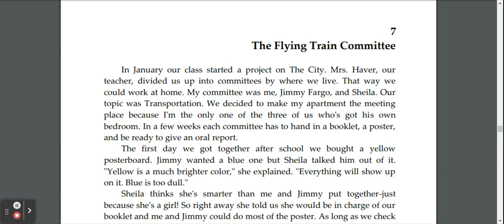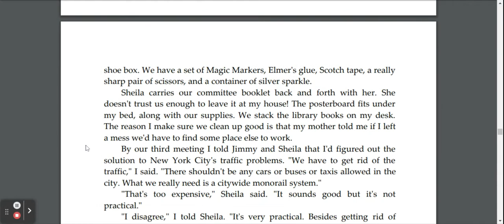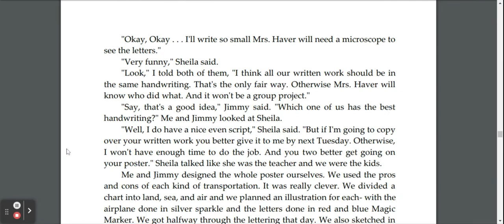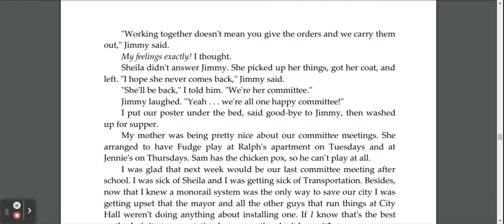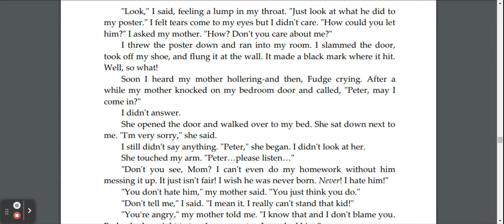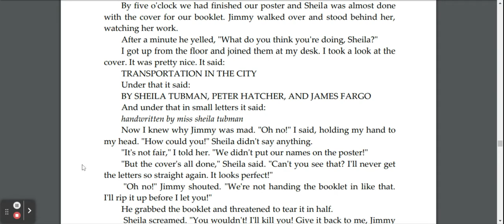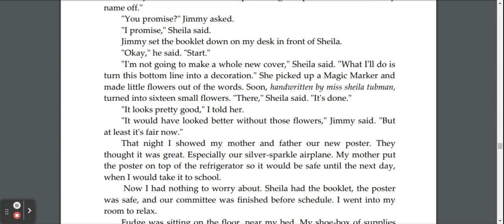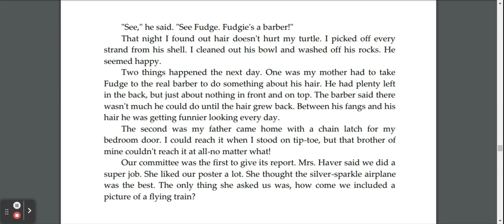Chapter 7 - Tales of a Fourth Grade Nothing read aloud